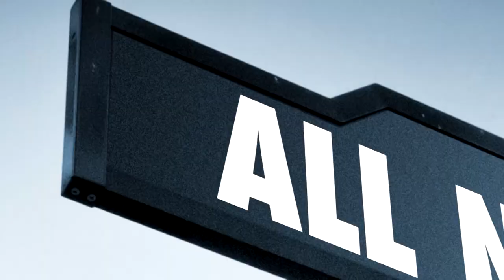Do Gay People Care About John Oliver?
John Oliver cares about gay people but do gay people care about John Oliver? Watch Billy hit the streets of New York with Emmy winner John Oliver to try and find out! Tune in Tuesday at 10:30/9:30c on truTV!